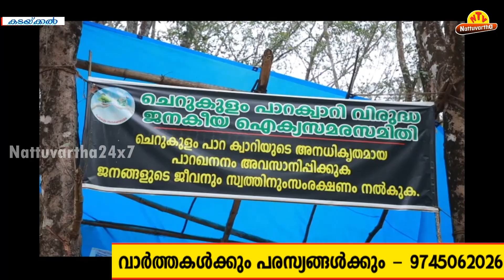ചെറുകുളം പാറ ഖനനത്തിനെതിരെയുള്ള ജനകീയ സമരം ശക്തമാകുന്നു : മുഖം തിരിച്ച് അധികാരികള്‍